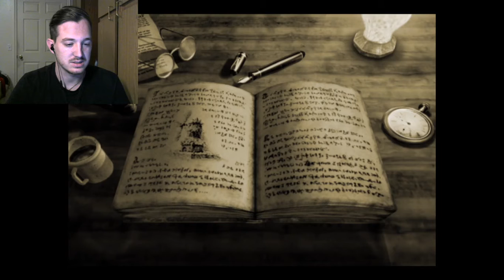A FESTIVAL GONE WRONG-Dark Cloud (1)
Welcome to yet another festiva...wait, what is that? .oh no...Enjoy!